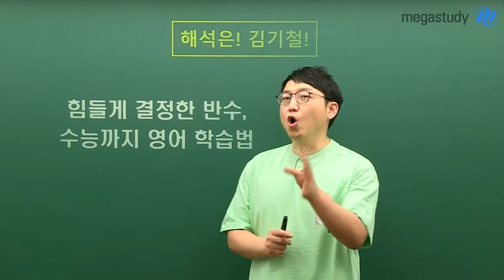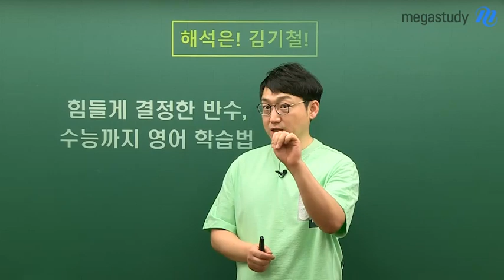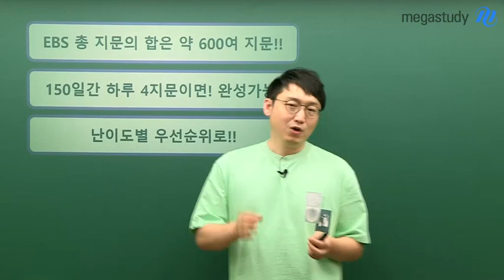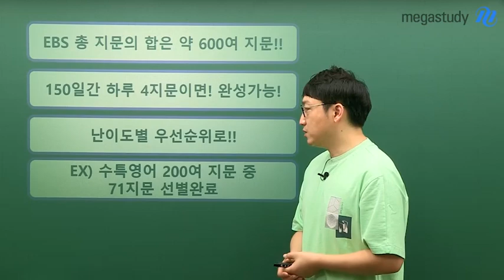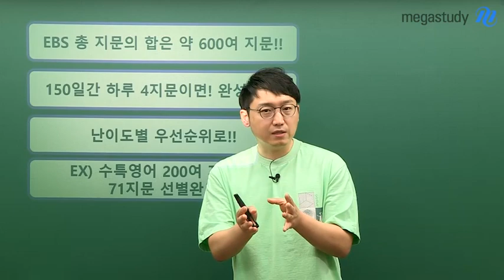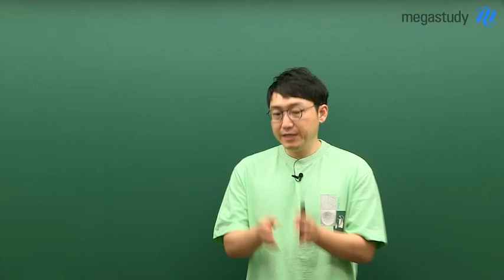[메가스터디] 영어 김기철 쌤 - 반수생을 위한, 수능까지 영어 학습법!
수많은 고민 끝에 시작한 반수이기에,
얼마 남지 않은 시간에 대한 불안함과 조급한 마음이 들겠지만
양으로 승부하려 하거나, 문제풀이에만 집착하는 것은
매우 위험한 방법입니다.

제대로만 한다면, 지금은 기본에 집중해도 충분한 시기입니다!

그 동안 대충 문제 풀고,
대충 해석했던 EBS를 되돌아보고
올바르게 실천하면 성적이 오르는
EBS 공부법 및 학습계획을 알아봅시다!